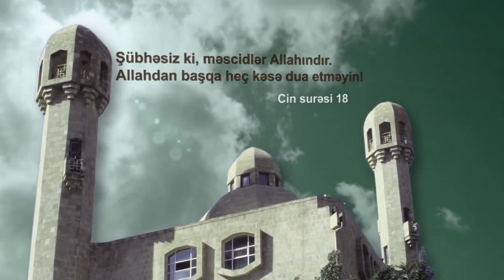6 - ALLAHDAN QEYRİSİNƏ BAŞ ƏYƏNİN HÖKMÜ NƏDİR?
İbn Teymiyyənin “əl-Fətava əl-Kubra” (Kitəbu əs-Sünnə va əl-Bid`a) kitabındakı sual-cavablardan faydalar

6 - ALLAHDAN QEYRİSİNƏ BAŞ ƏYƏNİN HÖKMÜ NƏDİR?

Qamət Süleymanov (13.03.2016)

🔵Teleqram proqramındakı:
📌Qamət Süleymanovun Rəsmi Kanalı →